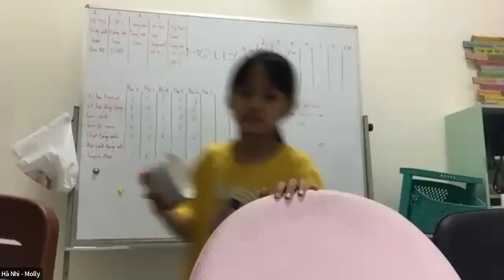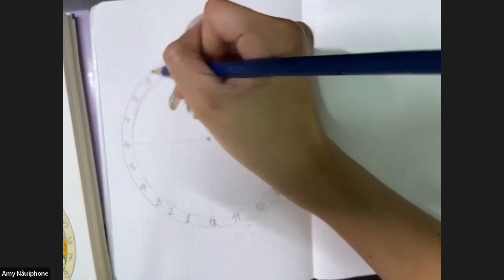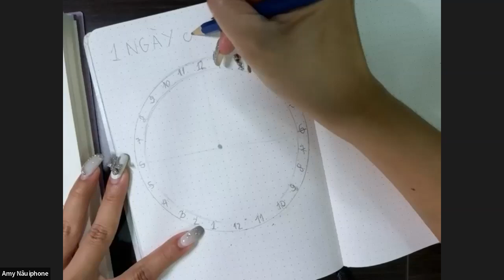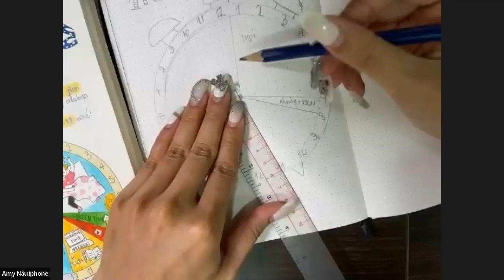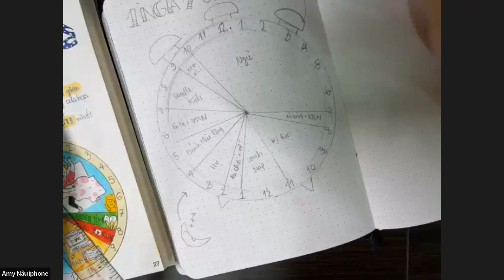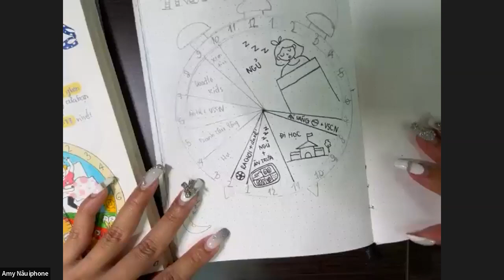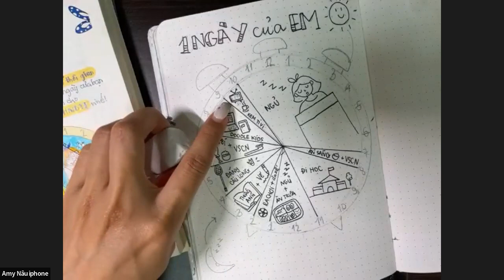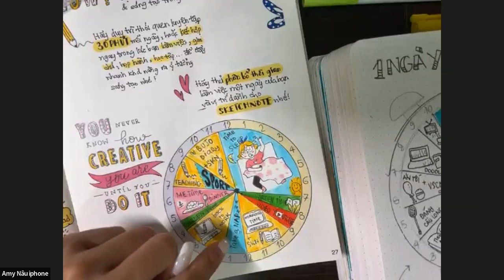Dooodle Kids #91 | NGÀY CỦA EM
"Trường làng Tuốt, mang tình yêu thương và Sketchnote đi muôn nơi"

🔔 Note:
Nếu có bất cứ thắc mắc, khiếu nại nào về bản quyền hình ảnh cũng như âm nhạc có trong video mong chủ sở hữu liên hệ trực tiếp qua địa chỉ email

⛔ © Copyright by Học Viện Vẽ Tuốt ☞ DO NOT REUP